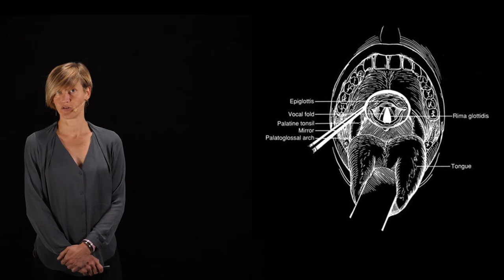SFAI 2018 sövning av obesa 1 av 4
Hur söver man bäst våra allt större patienter?
Sandra Isaksson Ylinenvaara, Specialistläkare ANIVA Vrinnevisjukhuset Norrköping.